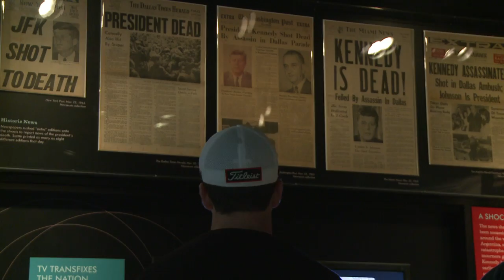Los medios en la muerte de Kennedy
El asesinato de John F. Kennedy generó un cambio sin precedentes a la forma de cobertura de los medios, convirtiendo a la televisión en la fuente primordial de comunicación entre los estadounidenses.